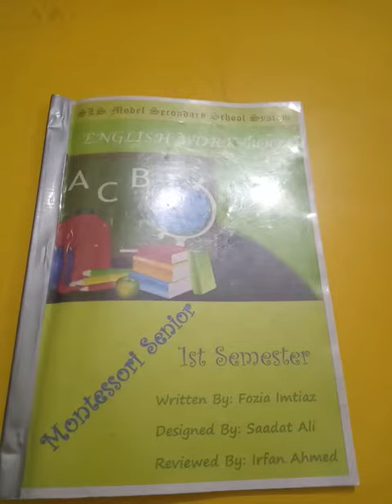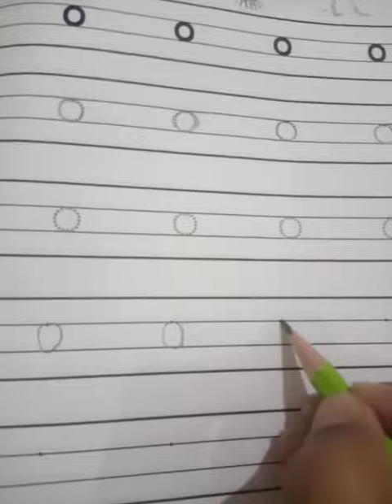Senior, English Writing book , Lecture#24, Pg#39